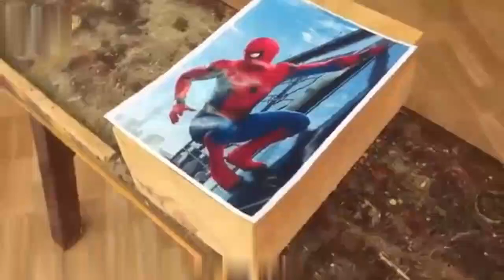Wooden Art - Wood Carving How to make Wooden Spider Man